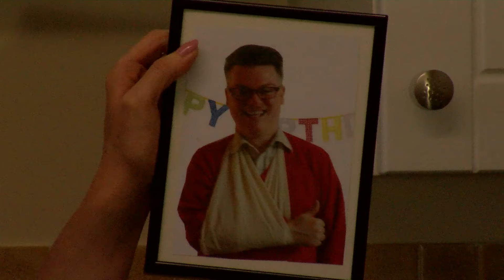The New Neighbours (2015) Psychological horror spoof short film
The new neighbors is Psychological horror spoof short film.
This was done during 2015 cinematography and film-Making course in Bournemouth university.

Crew
Directed by James Williams
AD James Henderson
DoP Andrius Zentelis
Sound Vlad Popescu